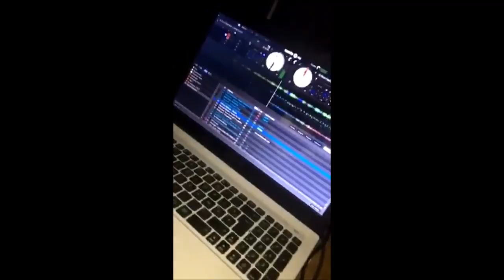Free party Oxytek // Deci'Bass - 17/03/2017